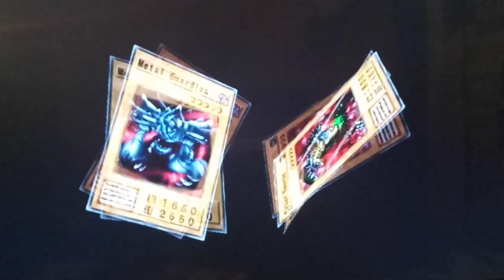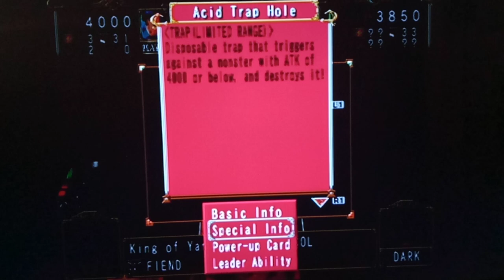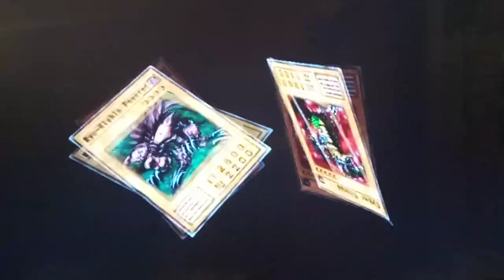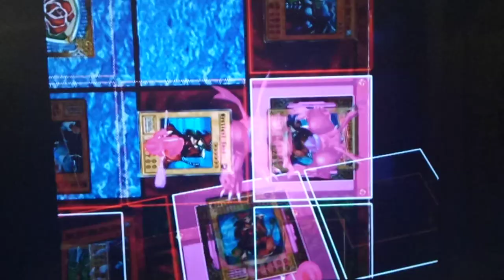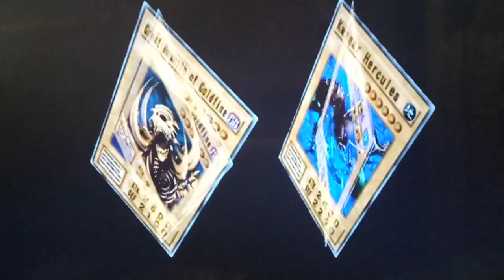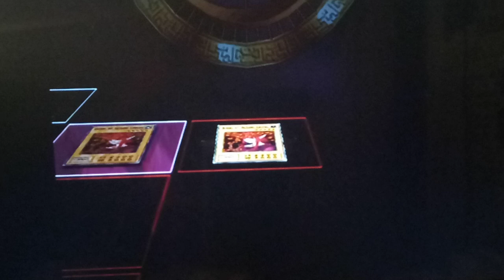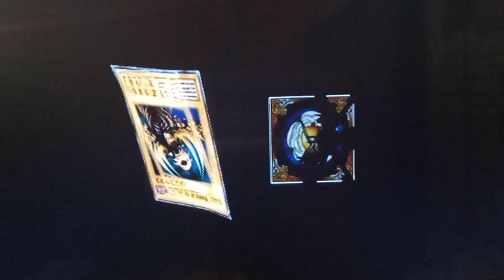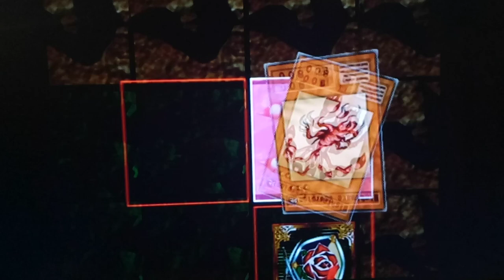Yu-Gi-Oh! Duelists Of The Roses Captain to Colonel Saga Part 28 - Laughing Flower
Hey guys how's it goings? In today's episode, we begin with a duel vs. Darkness-Ruler.  He doesn't give us any trouble at all, since we've learned to bait out his Traps at this point.  Even with our Equip Magic Cards lol.  A little later, we mess around with the Deck and power up our Zombie Deck, which is awesome since we get to show the power of a new Zombie Fusion ~ Great Mammoth of Goldfine!  It has 2200 Base Attack Points and can be made with any Zombie + Mammoth Graveyard :D   We use its power to crush Weevil Underwood.